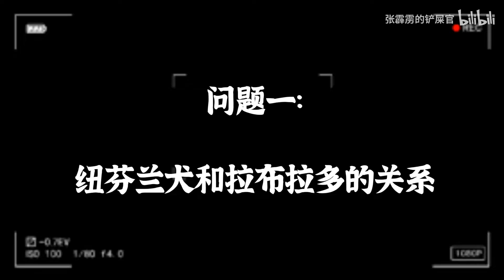他是拉布拉多的亲大哥，号称水中圣伯纳，海王纽芬兰犬了解一下 He is the eldest brother of the Labrador, known as the Saint Bernard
他是拉布拉多的亲大哥，号称水中圣伯纳，海王纽芬兰犬了解一下 He is the eldest brother of the Labrador, known as the Saint Bernard in the water, and the Sea King Newfoundland dog understands